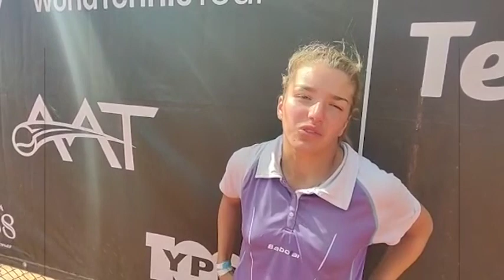Dos chiquilinas al ranking WTA